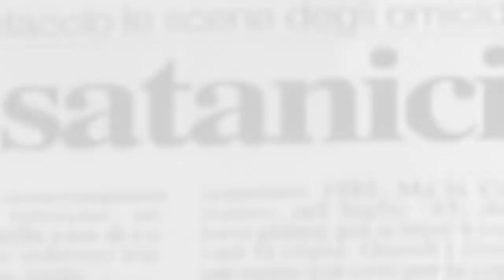SUSPIRIUM - Castrignano del Capo - Trailer I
caccia al tesoro - un natale di sangue Suspirium 2015